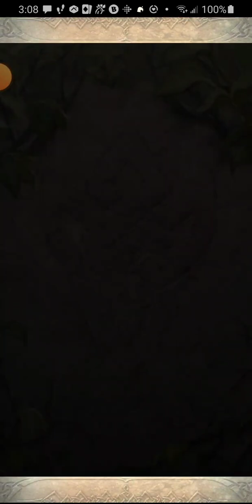Fire Emblem Heroes-Paralogue 80